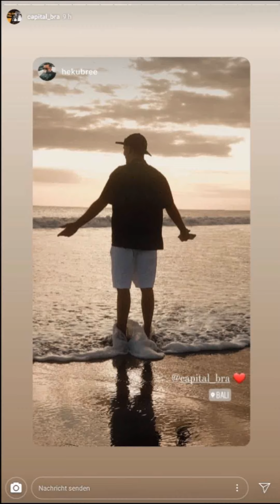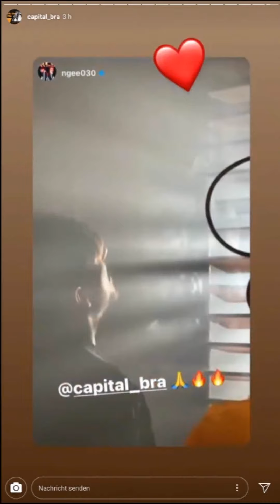CAPITAL BRA Videodreh in BALI | witzigster Videodreh seines Lebens | Instagram Story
Capital Bra hat in Bali nicht nur eine Atemberaubende Aussicht bei seinem morgentlichen Spaziergang zu genießen, sondern ist auch fleißig und dreht das Musikvideo zu seiner neuen Single.

Tägliche Uploads von den Instastories der Deutschrapper. Alles wichtige, was in der Rapscene so auf Instagram passiert, seht ihr hier. Viel Spaß